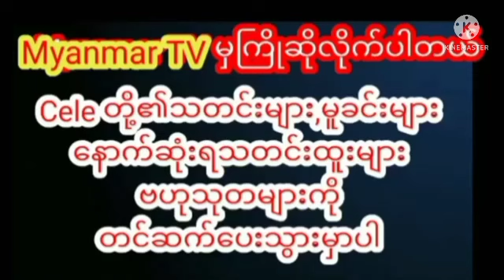တော်ကီတွေနဲ့အပီချုပ်လိုက်ပြီးဖေါင်းဒိုင်းလိုက်တဲ့သရုပ်ဆောင်ဂျိုကာmyanmarcelenews celebrity news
မဂ်လာနှစ်ပတ်လည် (၁)နှစ်ပြည့်တဲ့နေ့လေးမှာ ချစ်ဇနီးလေးကို တော်ကီတွေနဲ့ အပီချုပ်လိုက်တဲ့ သရုပ်ဆောင် ဂျိုကာmyanmarcelenews